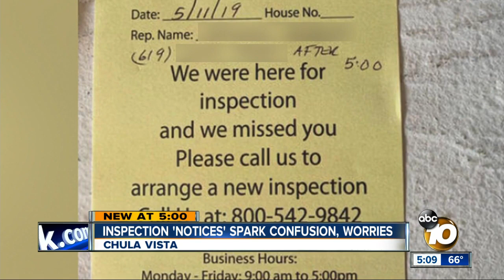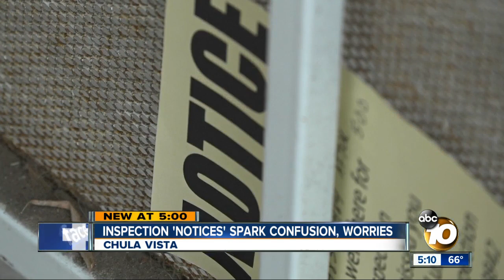South Bay inspection 'notices' spark confusion, worries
Some unusual notices are showing up on front doors in the South Bay, sparking confusion and worries.